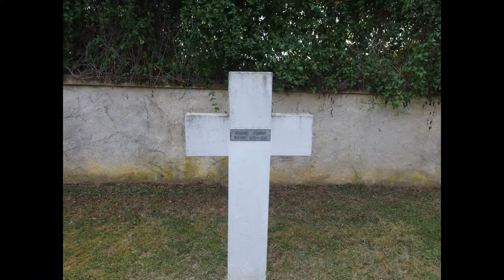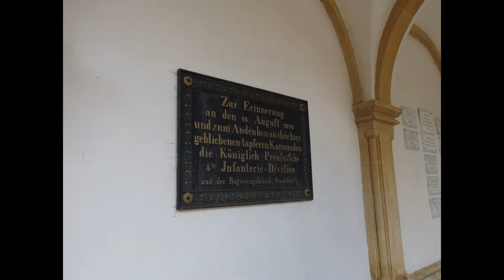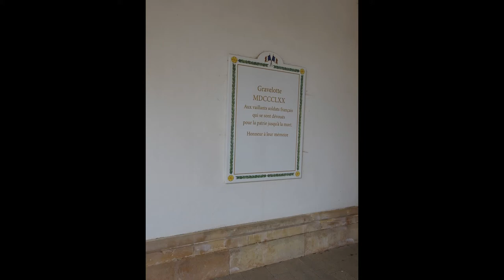Cimetière militaire de Gravelotte (57)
Gravelotte est une commune française située dans le département de la Moselle.
Cet ensemble est situé en face du Musée départemental de la Guerre de 1870 et de l’Annexion et fait partie du circuit de visite. La Gedenkalle représente le monument commémoratif le plus important dédié aux combats livrés autour de Metz en 1870. Symbole de l’architecture allemande pendant l’annexion, elle fut inaugurée en 1905 par Guillaume II. Devant la Halle du Souvenir, le cimetière franco-allemand abrite depuis 1873 de nombreux monuments funéraires.
La bataille oppose les 7e et 8e corps prussiens, dirigés par le général von Steinmetz, aux IIe corps du général Frossard et au 3e corps français du général Leboeuf, sous les ordres du maréchal François Achille Bazaine. Les Prussiens occupent alors le village de Gravelotte et le côté ouest du ravin de la Mance, tandis que les Français occupent le côté est du ravin sur les hauteurs de Rozérieulles. Durant les mouvements prussiens du 17 août, le génie français a fortifié ses positions et les fermes avoisinantes du Point du Jour, Saint-Hubert et de Moscou. Les Prussiens ont rencontré une vive résistance française, sans jamais réussir à déstabiliser l’organisation adverse. Au prix de pertes terribles, ils réussissent à prendre la ferme de Saint-Hubert. La nuit mettra fin au carnage. On déplore près de 5 300 morts et 14 500 blessés du côté prussien et 1 200 morts, 4 420 disparus et 6 700 blessés du côté français. Malgré l’indécision des combats et sa supériorité relative, l’armée française choisit alors d’abandonner le terrain pour se réfugier à Metz.
Cette bataille marque un tournant de la guerre, avec la destruction de l’une des deux armées françaises, celle du Rhin, et le début du siège de Metz, qui capitulera le 27 octobre 1870. C’est également la dernière bataille occidentale où la cavalerie, emmenée notamment par le général Michel Baud, joua un rôle important.